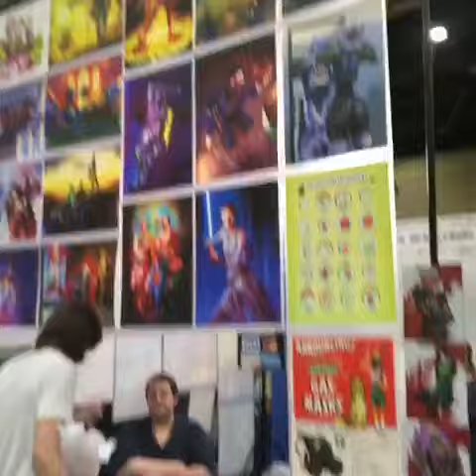Zenkaikon 2018 Dealer Room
Friday at Zenkaikon 2018 at the Dealer Room I forgotten how bright it is and crowded too. Lol but I had a great time there I’ll miss it. ❤️❤️🤩🤩🤧